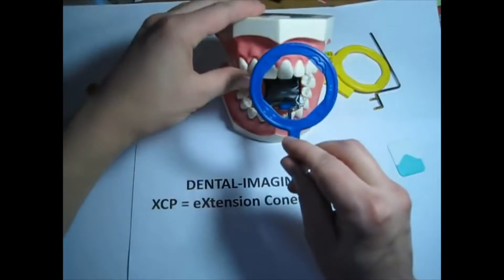Как использовать держатель снимков для Передних зубов (синий) Периферийный рентген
Аудио на Русском оригиналного Английского видео "How to use an Anterior (blue) XCP dental film / PSP holder for Dental Xrays"